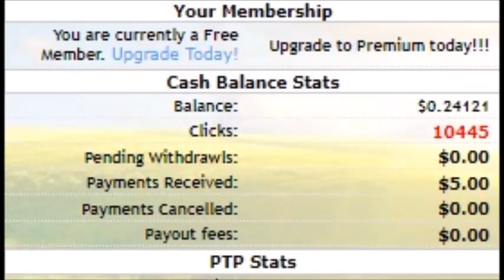I have received 5 dollars total from wherethemoneygrows.info